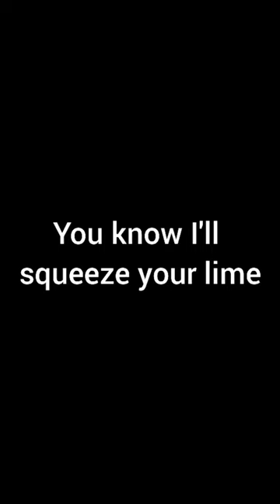Mango - Catey Shaw#edit